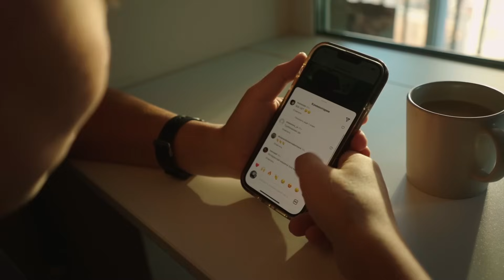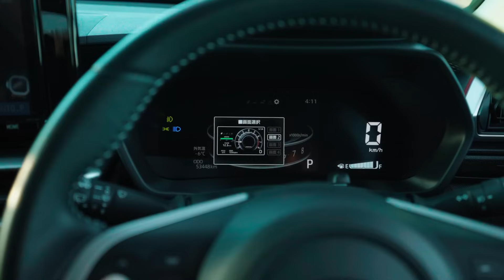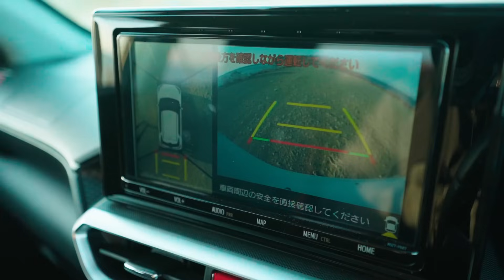Обзор Toyota Raize 2020 г. 1KR-VET, максимальная комплектация "Z" 4WD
Автомобиль на 3-х цилиндрах с турбиной. Брат-близнец таких как: Daihatsu Rocky, Subaru Rex, Perodua Ativa

логин: client
пароль: 88888888

Купленные автомобили для клиентов мы публикуем в телеграмм канале, вы можете мониторить какие автомобили мы купили, с какой оценкой, с каким пробегом и их цены

Свяжитесь с менеджером и получите актуальные цены на автомобили из Японии и Китая